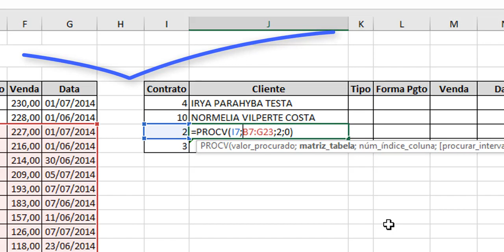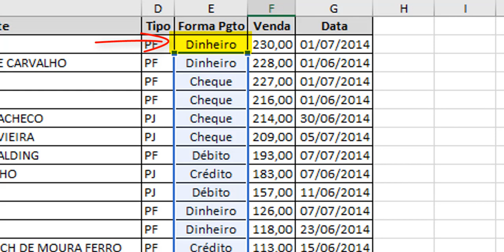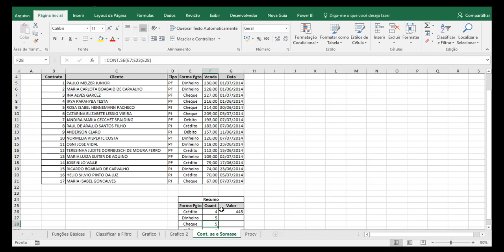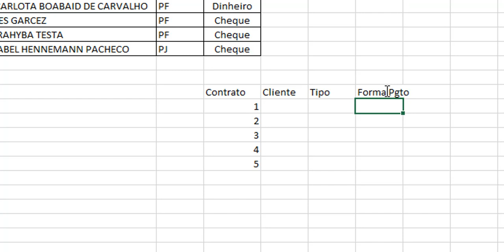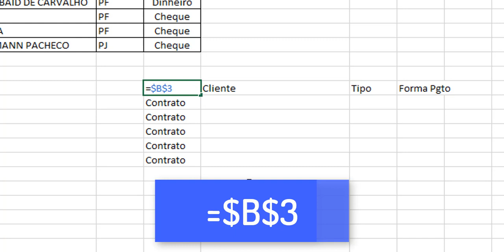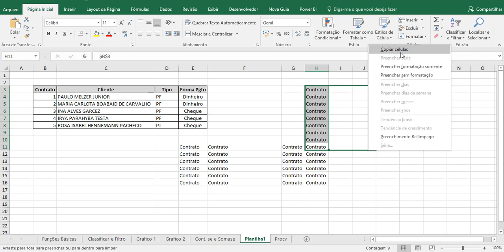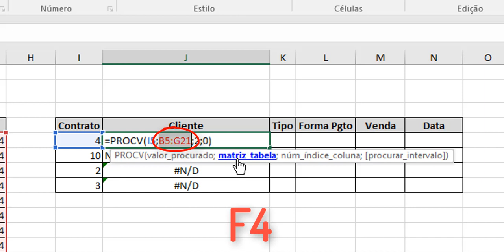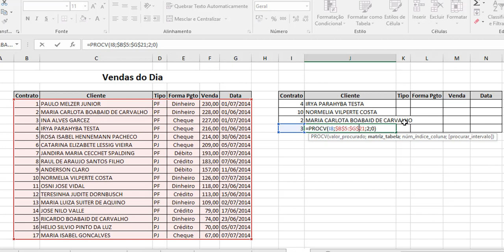Cifrão - Como travar referências de célula no Excel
Aprenda a travar as referências de célula de suas funções e acabe com os erros nas suas fórmulas.